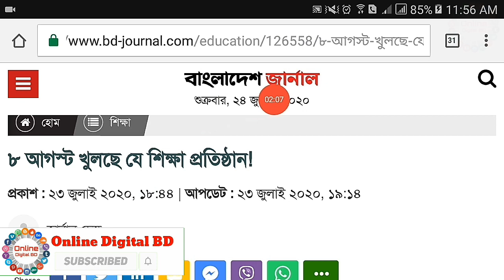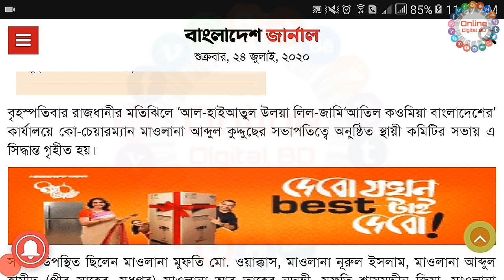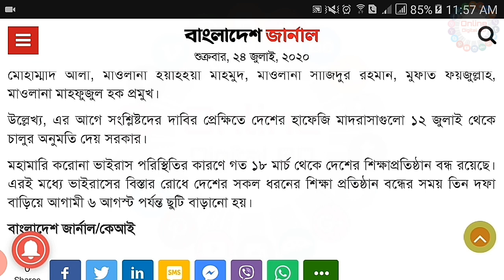🔥 সুখবর! ৮ই আগস্ট খোলা হচ্ছে যে সকল শিক্ষা-প্রতিষ্ঠান| School-Institution Open Date Update